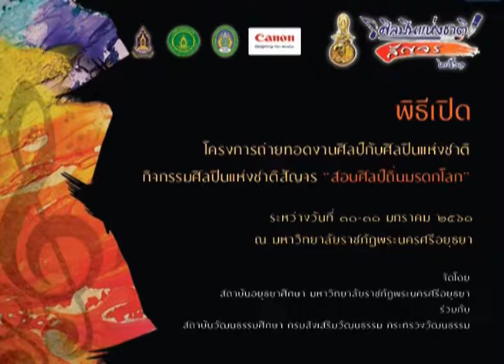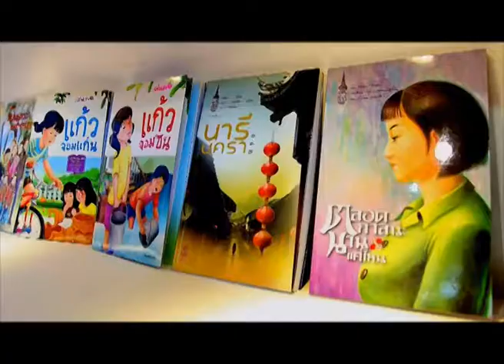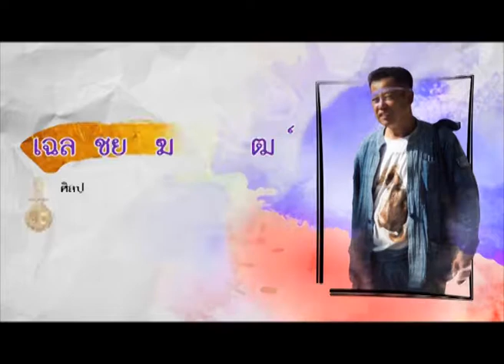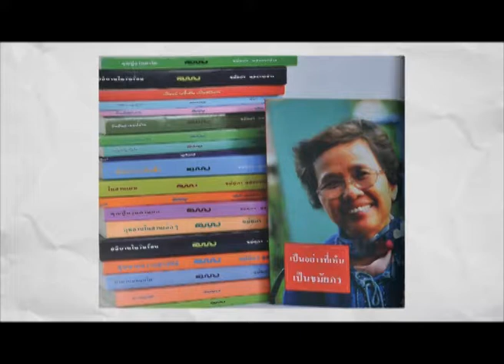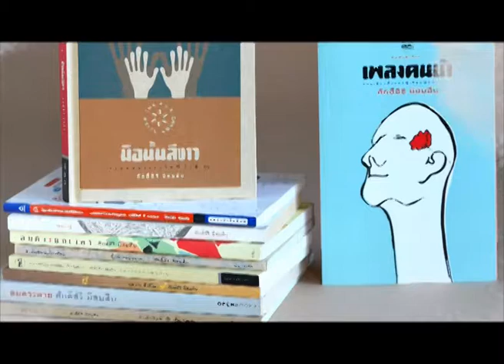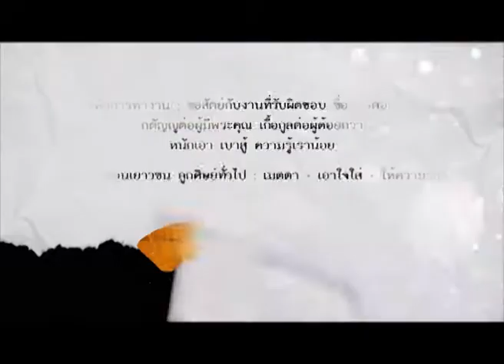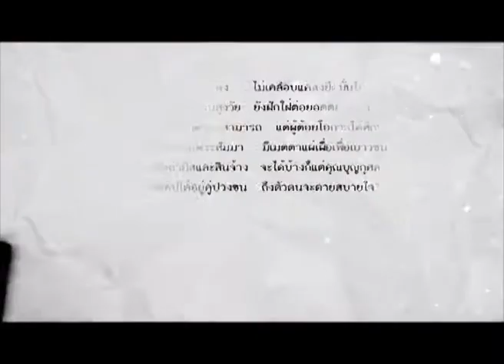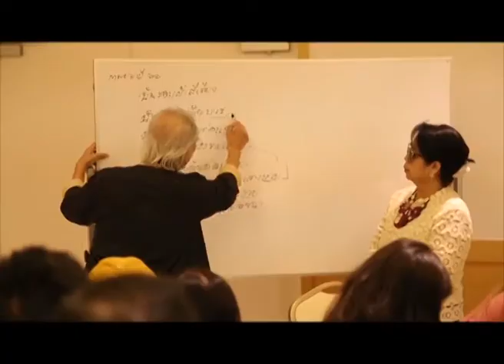กิจกรรม “ศิลปินแห่งชาติสัญจร สอนศิลป์ถิ่นมรดกโลก”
สถาบันอยุธยาศึกษา ร่วมกับ กรมส่งเสริมวัฒนธรรม กระทรวงวัฒนธรรม จัดโครงการถ่ายทอดงานศิลป์กับศิลปินแห่งชาติ : ศิลปินแห่งชาติสัญจร “สอนศิลป์ถิ่นมรดกโลก” ระหว่างวันที่ ๓๐-๓๑ มกราคม ๒๕๖๑ ณ หอประชุมมหาวิทยาลัยราชภัฏพระนครศรีอยุธยา โดยได้รับเกียรติจาก นายประดิษฐ์ โปซิว รองอธิบดีกรมส่งเสริมวัฒนธรรม เป็นประธานกล่าวเปิดงาน อาจารย์อร่าม ชนะโชติ รองอธิการบดีมหาวิทยาลัยราชภัฏพระนครศรีอยุธยา กล่าวรายงาน และ ว่าที่ร้อยตรี พิเชียน ลิมป์หวังอยู่ รองผู้ว่าราชการจังหวัดพระนครศรีอยุธยา กล่าวต้อนรับนักเรียน นักศึกษา ครู อาจารย์ บุคคลทั่วไป แขกผู้มีเกียรติ และศิลปินแห่งชาติ ทั้ง ๓ สาขา ประกอบด้วย สาขาทัศนศิลป์ สาขาวรรณศิลป์ และสาขาศิลปะการแสดง ที่มาร่วมถ่ายทอดองค์ความรู้ ประสบการณ์ในการสร้างสรรค์งานศิลปวัฒนธรรม เช่น คุณกมล ทัศนาญชลี คุณเนาวรัตน์ พงษ์ไพบูลย์ คุณธนิสร์ ศรีกลิ่นดี คุณเกลียว เสร็จกิจ (ขวัญจิต ศรีประจันต์) และศิลปินแห่งชาติอีกหลายท่าน กิจกรรมครั้งนี้ได้รับความสนใจจากนักเรียน นักศึกษา ครู อาจารย์ และบุคคลทั่วไป เข้าร่วมฐานศิลปะเพื่อเรียนรู้งานศิลป์กับศิลปินแห่งชาติ เช่น เทคนิคจิตรกรรม เทคนิคสร้างสรรค์สื่อผสม เทคนิคภาพพิมพ์ เทคนิคประติมากรรม การสร้างสรรค์วรรณศิลป์ ศิลปะการแสดง นาฏศิลป์ การแสดงพื้นบ้าน และสถาปัตยกรรมศิลป์ โดยมีวัตถุประสงค์เพื่อร่วมกันสร้างสรรค์งานศิลปะ และสืบสานงานศิลปวัฒนธรรมของจังหวัดพระนครศรีอยุธยาให้ยั่งยืนต่อไป